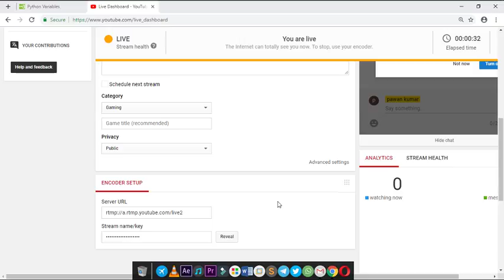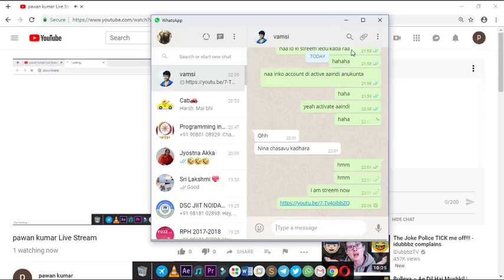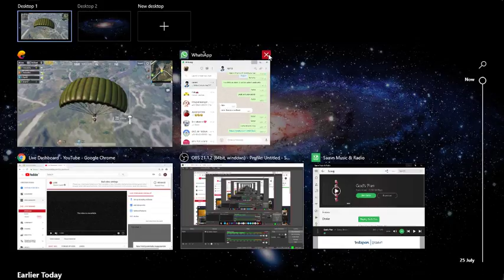pawan kumar Live Stream